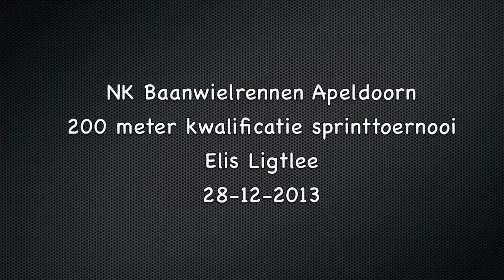NK Baanwielrennen 2013 Kwalificatie 200 meter Elis Ligtlee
camera en montage: Manfred van Rhee